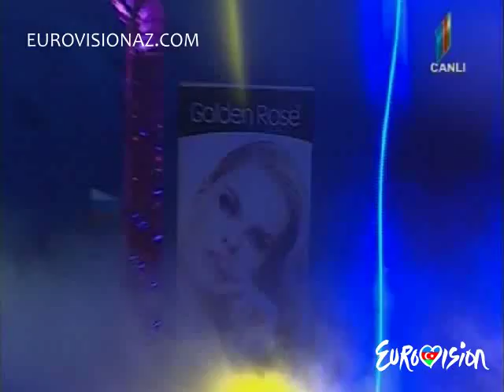Nigar Camal - day 4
Eurovision Song Contest 2011 - Azerbaijani national selection week 7 day 4